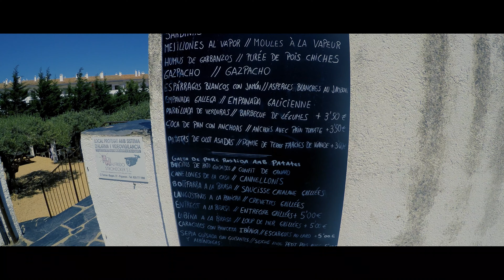Lugares para visitar en la Costa Brava, Cataluña. 🏖🔥 Guía en 4K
HOLA a todos! en este vídeo les mostramos lugares para visitar en la costa Brava🏞🏰

 Les mostramos un poco más allá de las hermosas Playas y Calas de la Costa Brava, ya que hay muchos lugares de interés para visitar aquí: Parques naturales, pueblos hermosos, ruinas antiguas y lugares con mucha historia.😍

Si te gustan los planes tranquilos para después de un día de playa 🏖 aquí encontrarás un par de cosas para hacer.

Déjanos tu like 👍🏻 y tu comentario si te gustaron estos lugares y si conoces otros sitios que nos recomiendes.

 Lugares que visitamos:

1. Cadaques.
2. Cap de Creus.
3. Empurias.
4. Pals.